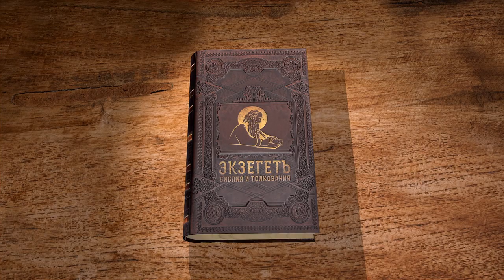Книга пророка Исайи. Глава 52 "Песнь раба" Игумен Арсений (Соколов)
Бог избавит Иерусалим.
Страдающий Божий слуга.